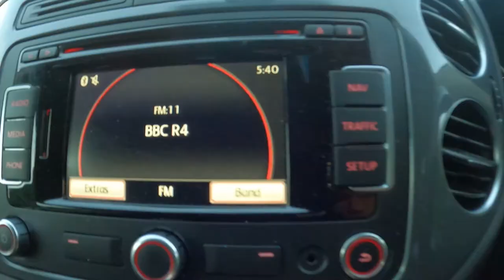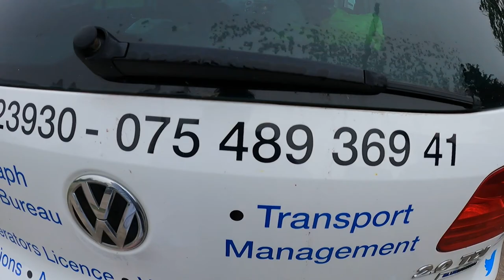Vlog-19 Yard Shunting & River Boating - TCTS Group Weekly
Editing by Group Media

Welcome back to another Vlog and day in the life of a Business owner & CEO.

This week Stephen (stephensmythtctsgroup) and team continue to provide onsite and remote Compliance, Training, Tachograph Analysis, Remote Downloading, Vehicle Tracking, Operator Licence, Public Inquiry and Investigation services throughout Northern Ireland, Ireland and the UK.

In this vlog we see the team provide Yard Shunter Training for DFDS SAINTSBURYS in belfast.

The awesome teams from our Property, Vehicle Examination, Compliance, Health & Safety, Tachograph, Investigation and Training  Division are out and about again providing specialist services to clients.

This vlog also dives into the daily grind of owning and running multiple businesses !

Running, growing and building a business is hard work but the only thing you can do is keep going.

At TCTS Group Ltd & TCTS Ireland Ltd we are the leaders in Transport Compliance, Tachograph Analysis, Training, Investigations, Fleet Safety Inspections, Software and Vehicle Examination.

Follow our Founder, CEO Stephen Smyth, Transport Consultations, Forensic Vehicle Examiners, Inspectors, Auditors and Assessors as they provide Protection - Support and Training.